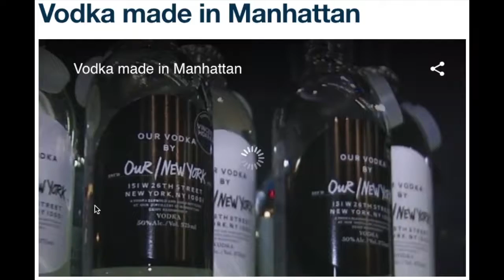Our/New York Fox5 News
Fox 5 news visited Our/New York, the first legal distillery in manhattan since prohibition.